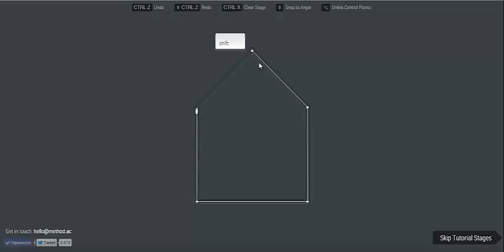Безье игра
Обучение рисованию линий Безье